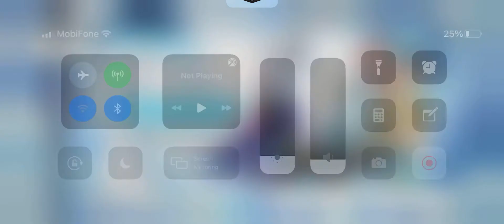Genshin Impact || Day 33: 29,722 primogems; “Raiden Shogun”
If you like this video, Don't forget like and subribe for more useful videos